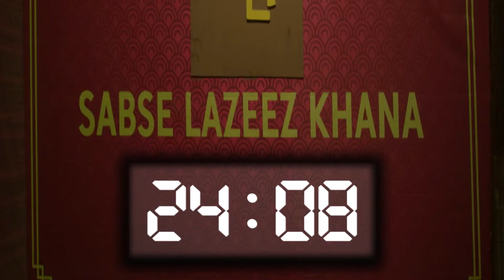क्या Kabir जीतेगा Cooking Competition? | Ishq Subhan Allah | Highlights | ZEE TV